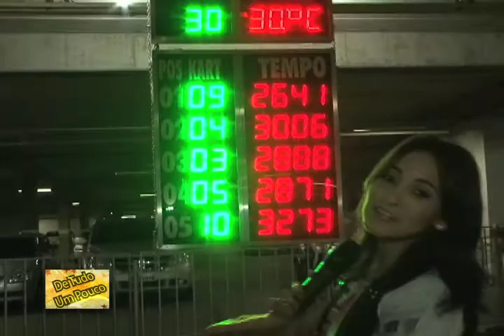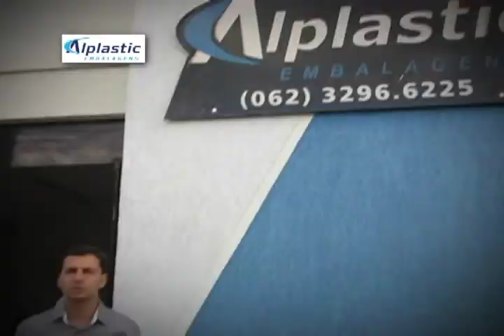Programa de Tudo um Pouco 09 - DRIFT KART INDOOR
"Matéria aventura - Kart Indoor "